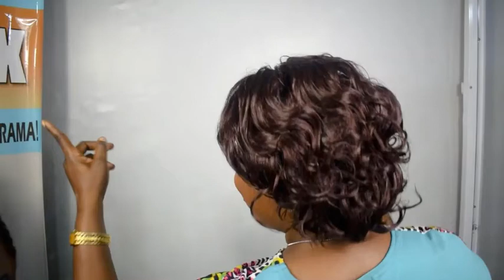GODDESS 2 PREMIER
Another Goddess Series of video. An infinite amount of styles can be created with this protective sew-in weave Goddess hair. All available at braidex.org